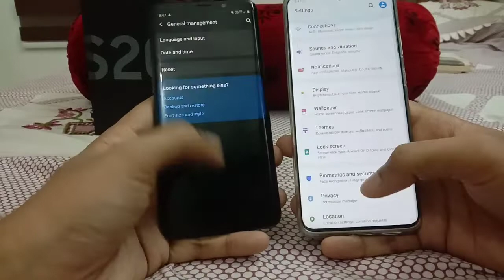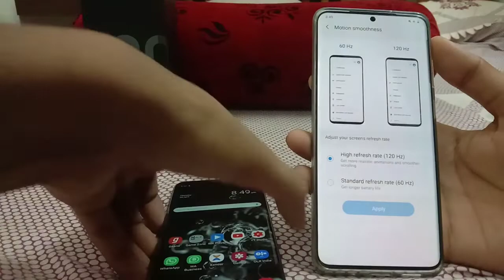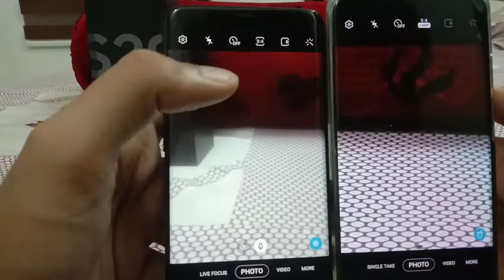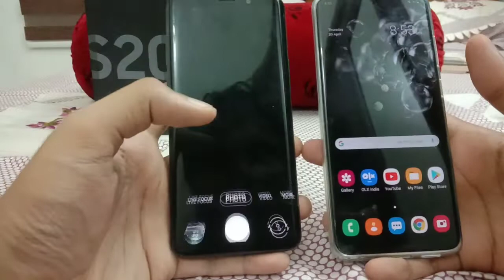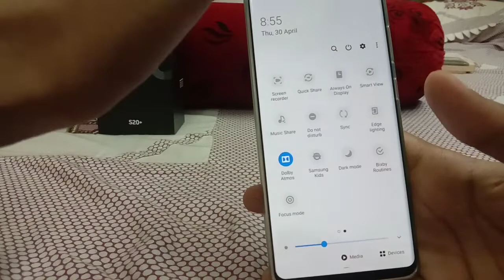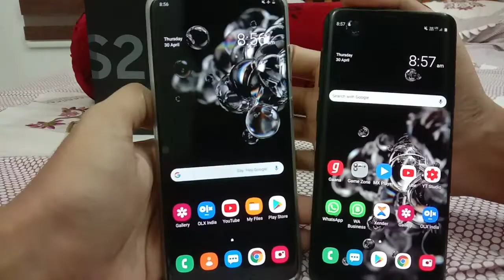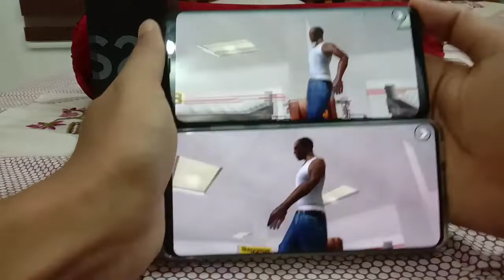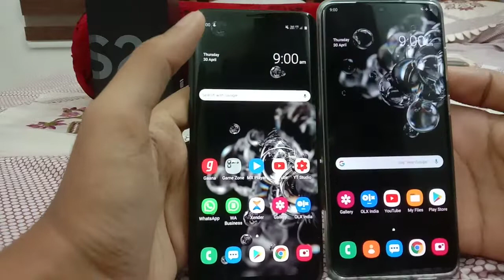S9 plus vs S20 plus Real life malayalam Comparison-Flipkart Big Billion 2020 Worth Buying at 49k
s9 plus gaming
s9 plus in 2020 review in malayalam
s9 plus review in malayalam
s20 plus vs s9 plus
s20 plus worth buy malayalam
s20 plus malayalam review
s9 vs s20 plus
s9 2020 vs s20 plus